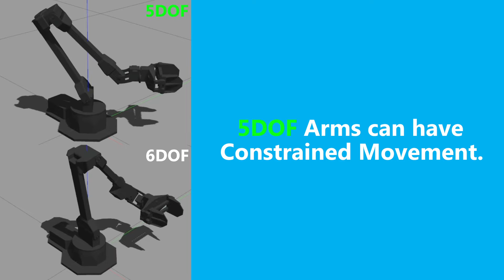Introducing X-Series 6DOF Arms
X-Series 6DOF arms are here. Experience the benefits of an added degree of freedom. to learn more.